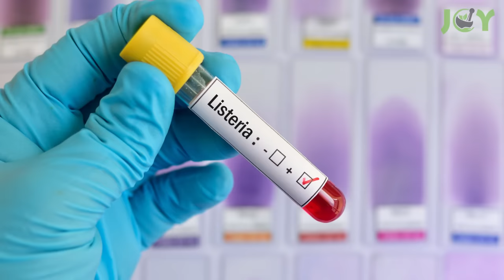7 Cheeses You Should Never Put In Your Body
Here’s a list of 7 cheeses you should never put in your body! Cheese is delicious and a good source of calcium, but it also contains high levels of saturated fat and salt. And as much as we'd love to say "everything in moderation," there are some cheeses you shouldn’t eat.

So what's a cheese-lover to do? Don’t worry. Just because some cheeses aren't the healthiest doesn't mean you have to stop eating cheese altogether. Just make sure you're making smart choices when it comes to what kind of cheese you're choosing to eat — for your waist line, for your heart, and for your long-term health!

In this video, we're going to go over the worst cheese offenders when it comes to your health, and some healthier alternatives you can try instead.